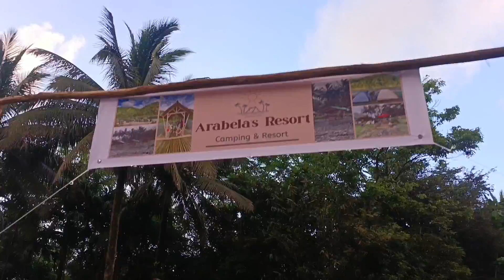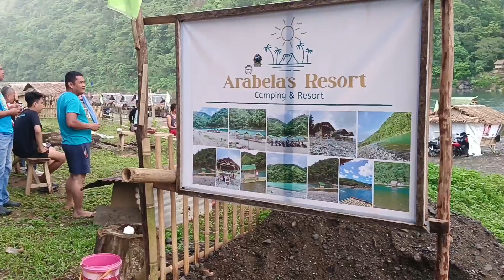Arabela's Resort @ Agos River, Infanta, Quezon. Solid na rides and experience ( no entrance )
Sumakay at samahan n'yo ako sa aking mga paglalakbay sa iba't ibang parte ng Pilipinas, kasama ang aking motor. Sa Channel na ito, makakasama n'yo ako sa mga biyahe sa mga magagandang lugar, mga paglalakbay sa malalayong lugar, mga pagbisita sa mga sikat na motorycle events, at marami pang iba. Magugustuhan n'yo ang mga nakakatuwang karanasan na aking ibabahagi sa inyo, mga tips at tricks sa pagmomotor, at mga pagkakataong mas makilala n'yo ako bilang isang rider. Subaybayan n'yo ang mga kasamang riders na makakasalamuha ko sa aking mga paglalakbay, at ang mga motor at bike mods na aking papakilala sa inyo.